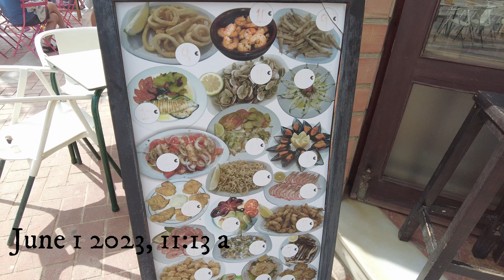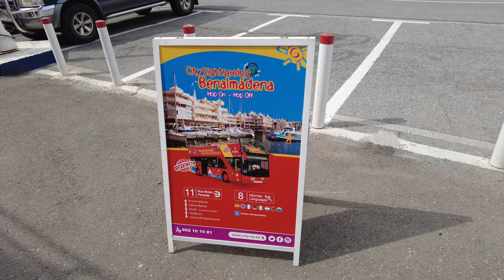Vibrant Splendor Unveiled: Exploring Benalmádena's Puerto Marina, Spain at High Noon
Wander along the marina's promenade and you'll be immersed in a world of color, with charming buildings adorned in vibrant hues, reminiscent of a Mediterranean dream. Great place to have a cup of coffee or fantastic Sangria.

Indulge in the lively atmosphere as you explore the waterfront's bustling shops, boutiques, and open-air cafes. Treat yourself to a delightful shopping spree, where you'll find a delightful array of fashion, jewelry, and local crafts. Relax at one of the waterfront cafes, savoring delicious Spanish cuisine while taking in the picturesque views of the marina.